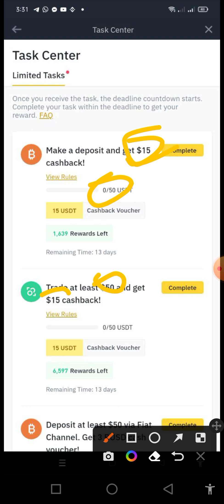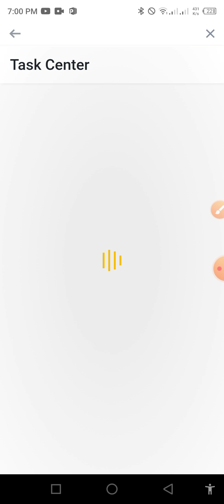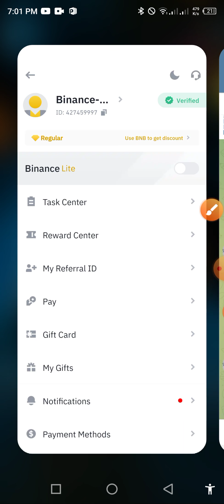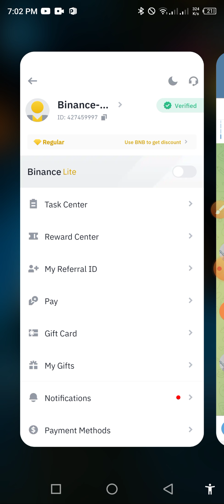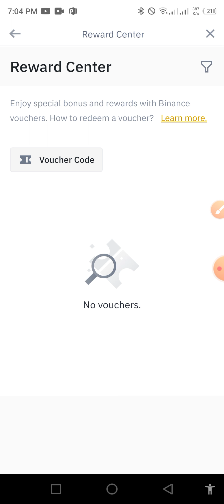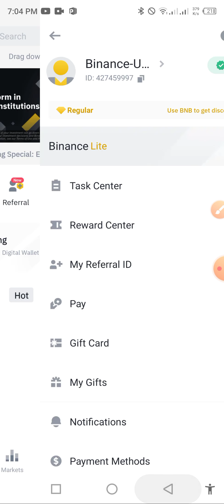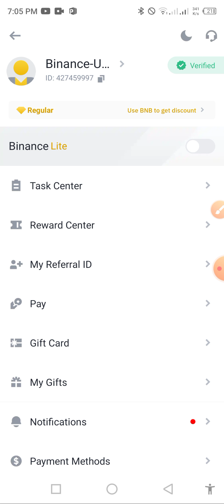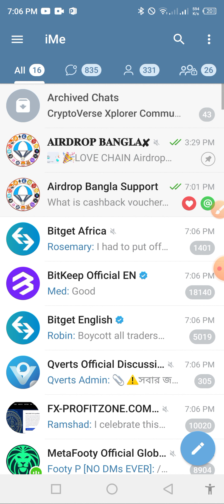Binance Unlimited Cashback Voucher | এসব Dollar কিভাবে ব্যবহার করবেন | binance new offer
how to use binance cashback voucher | unlimited casback voucher | binance cash voucher |

✨Ceo & Creator
✔️Zahid Hasan

📲অ্যাপ সাইট প্রোমোট এর জন্য যোগাযোগ করুন- 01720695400 (ইমু+হোয়াটসঅ্যাপ) Teligram: @Zahid250